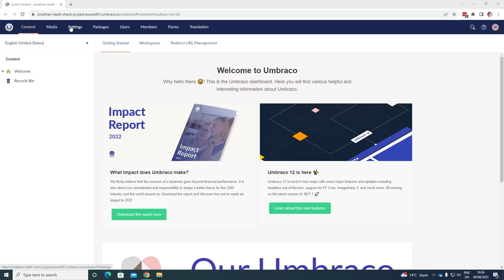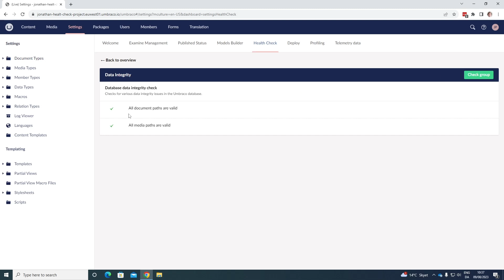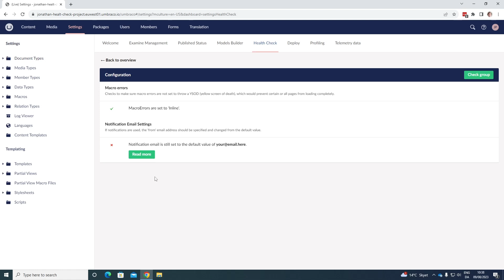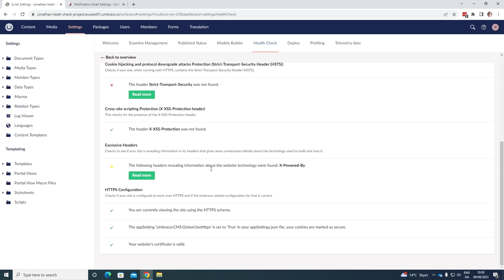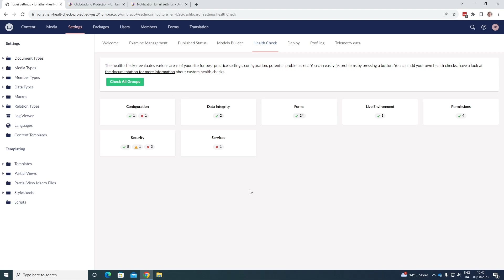Umbraco Basics: Giving your Umbraco site a health check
In this video, we will show you how you can give your Umbraco site a health check from the settings section.

Health Checks is a handy list of checks to see if your Umbraco installation is configured according to best practices.